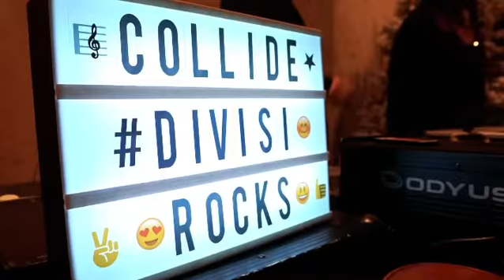Promotional Video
🎵: “Open Window” by DJ Gonz